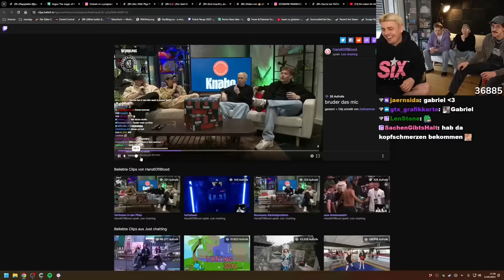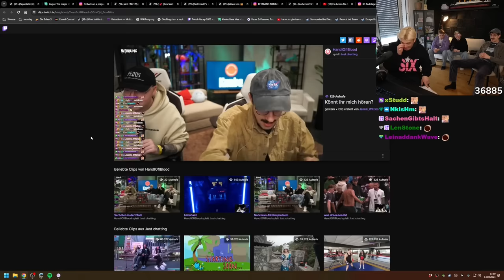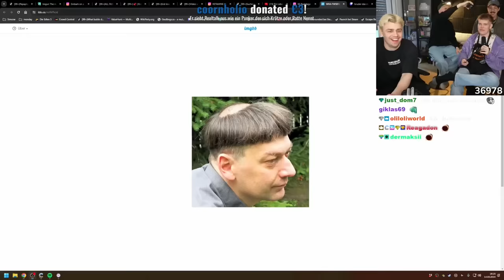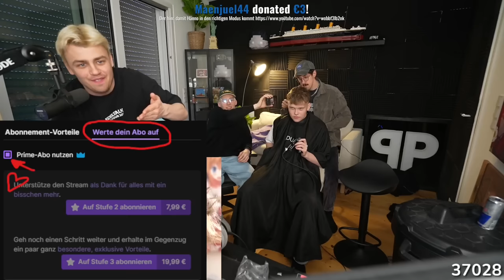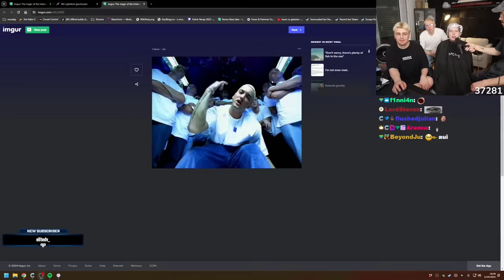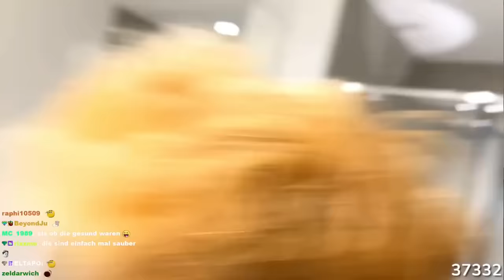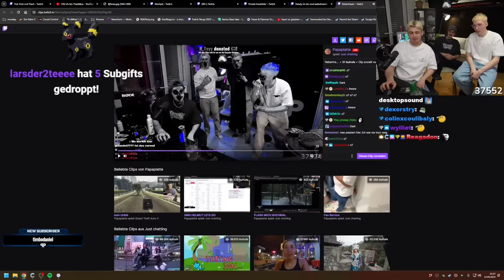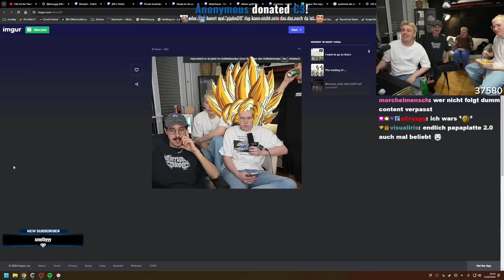XXL Chaos Stream! Hänno, Nooreax & Filow beklauen Kevin, peinliche Storys & Haare schneiden & färben